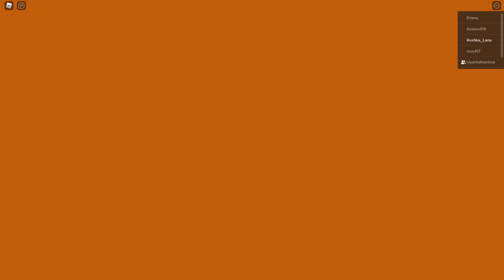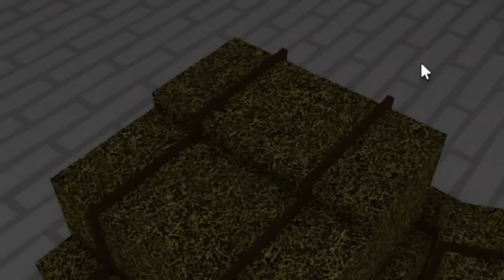НАС ЗАСТАВИЛИ РАБОТАТЬ НА ФЕРМЕ! Roblox The Farm [STORY]